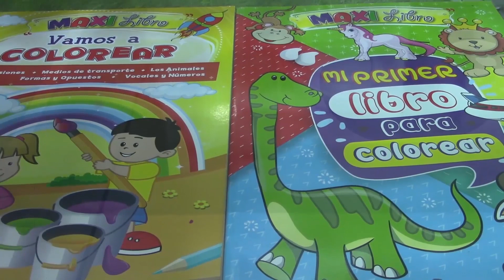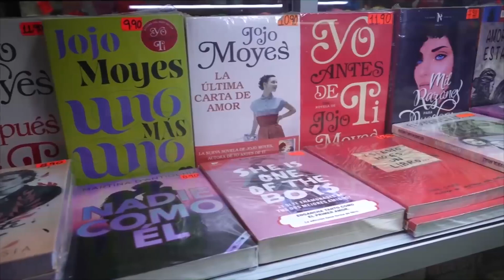PROGRAMA 4 DE ABRIL